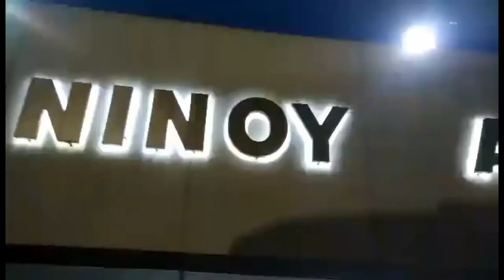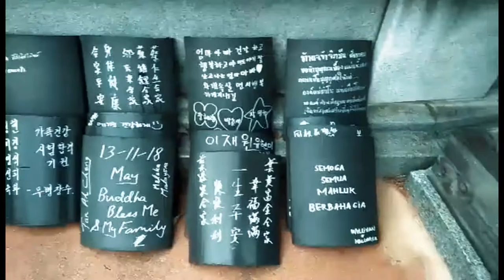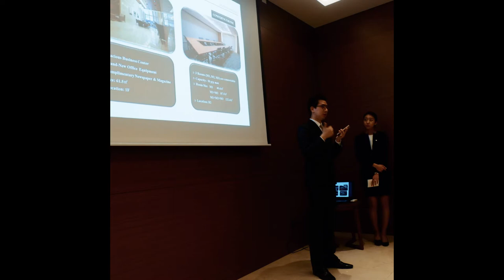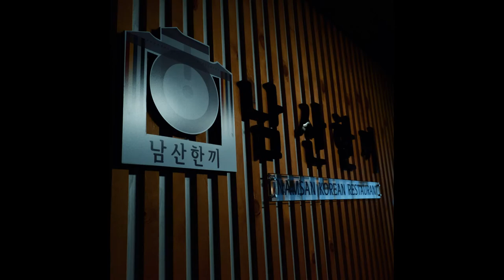South Korea Vlog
D' Lost&Found Traveler
Educational Tour
Tourism Management Students